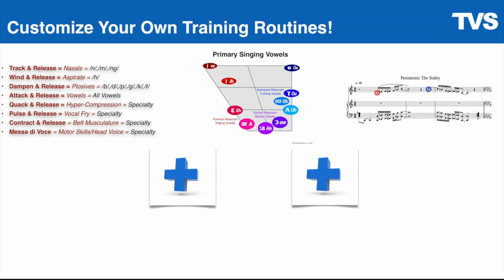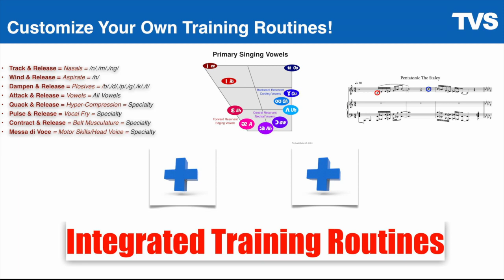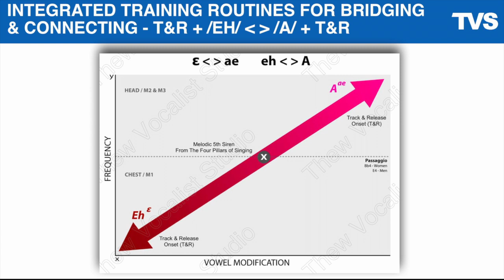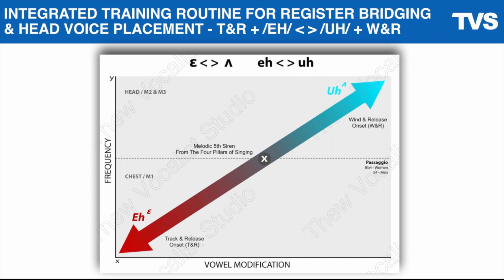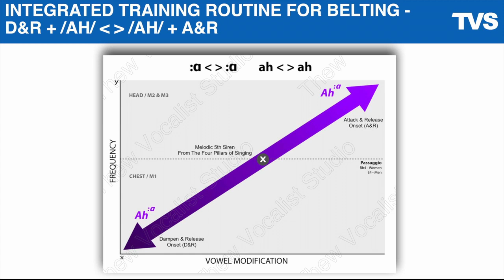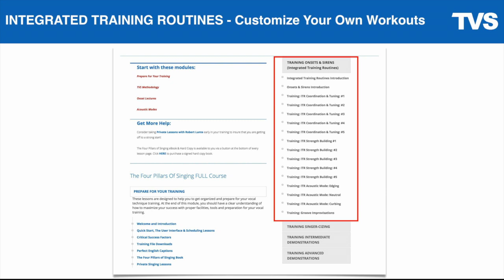The Vocalist Studio Episode 8: Integrated Training Routines - Customized Vocal Training Workouts